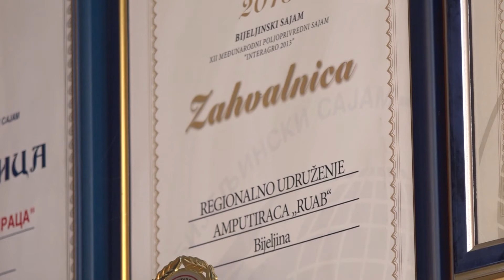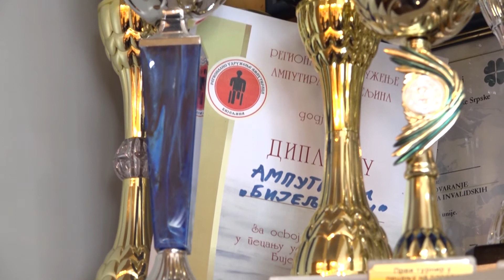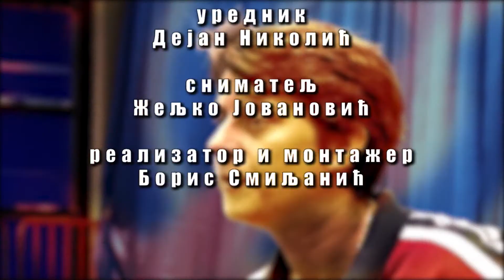Nas je 10% - Priča o Aćimu Vukoviću, Zoranu Stanojeviću i Zoranu Miljanoviću iz Bijeljine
Invaliditet ih nije spriječio da u životu nastave da se bore. Poručuju da se ne treba prepuštati lošim mislima, već smisao života treba tražiti u svakom novom danu. O svom životu govorili su u emisiji "Nas je 10%".

Mart 2021.